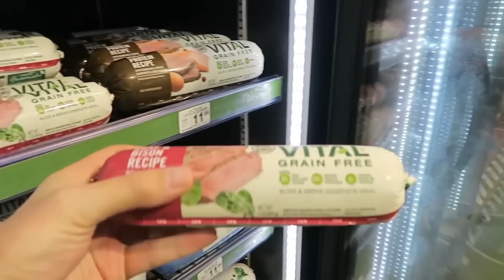DOGS' BEST MOMENTS 2019